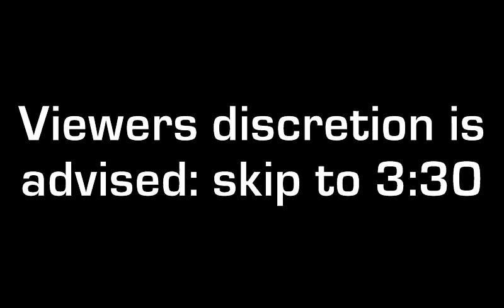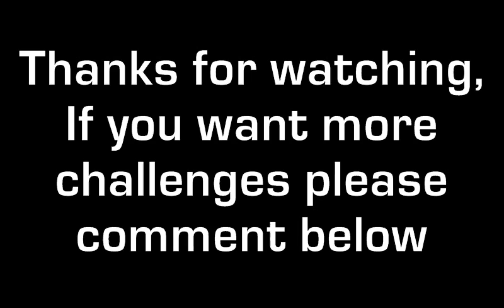WORLD'S HOTTEST PEPPER CHALLENGE- CAROLINA REAPER!!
After we lost a bet, Hugo and I had to try a Carolina reaper (The worlds hottest pepper).